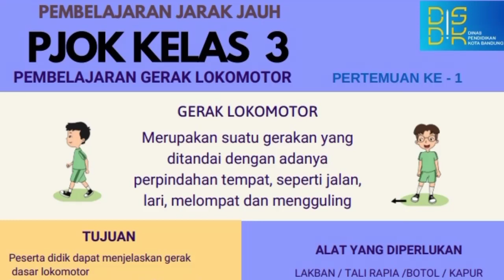Materi PJOK kelas 3 Tema 1 Subtema 1 gerak lokomotor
Materi PJOK kelas 3 pembelajaran 1 gerak lokomotor pjok wfh #